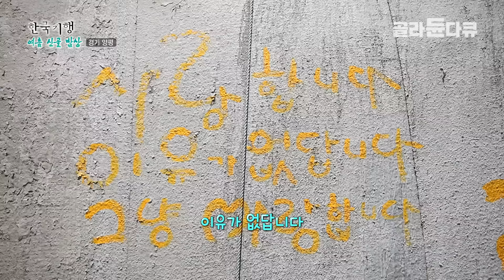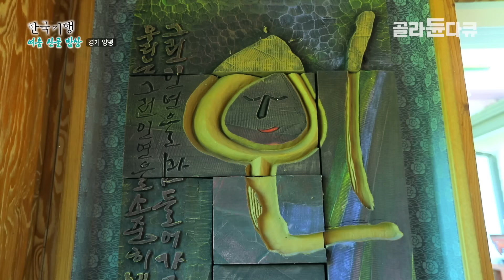하루에 딱 세팀만 고집하는 수상한 산골 밥집 | 정해진 소수인원에 맞게 ‘호텔급 풀코스’ 부럽지 않게 내어주는 밥상 | 한국기행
경기도 양평군, 하루 세 팀만 고수한다는 수상한 밥집이 있다? 사람 살리는 약손 가진 아내와 그녀의 말이라면 뭐든 뚝딱 만드는 금손 남편의 만남. 귀한 산골 밥집의 주인공은 바로 김경숙, 강나루 부부이다.
산골 밥집이 꿈이었던 그녀, 땅 위에 나는 거라면 무조건 파서 밥상 위로 올려 내는 손맛의 달인이다. 그야말로 땅 파서 장사 하는 꼴이라는데? 이래서 남나 싶어, 되려 손님들이 걱정이 태산이다.
수확하는 작물에 따라 반찬이 달라지는 건 일쑤요. 하루에 딱 세 팀의 손님만 고집하는 정성 덕분에 날이면 날마다 오는 기회가 아니다. 손님들 눈과 입을 사로잡은 음식의 정체는 바로 고소한 들깨 국물에 산에서 딴 나물 향이 일품인 나물 전골! 각종 버섯과 나물이 주인장 맘을 알려주기라도 하듯 냄비가 넘칠 듯 가득한데, 경숙 씨의 요리 열정은 여기서 끝나지 않는다.
배부르게 늘어질 타이밍엔 청계 알로 만든 찹굽빵과 호박 식혜까지 내준다고! 인심 좋은 밥집 안주인 서비스 덕분에 어느 호텔 풀코스 부럽지 않다 그런 그녀의 뒤로 묵묵히 지키는 외조의 왕 남편이 있다. 손님들이 떠나고 나면 남은 설거지와 뒷 처리는 그의 몫. 귀찮을 법도 한 데 군말 없이 행하는 중이다.
하지만 집 안 곳곳을 보니 남편의 손이 예사롭지 않아 보이는데? 집 앞에 세워진 돌탑들을 시작으로 온갖 글씨들이 디자인처럼 물결치는 서각작품들까지, 남들에겐 금손 임을 인정받는 그가 손님들 밥 하랴 나물 따랴 고생한 아내만을 위한 밥상을 차리겠다 다짐하는 남편. 더할 나위 없이 행복한 금손 남자와 약손 여자의 산골 밥집으로 떠나본다.

✔ 프로그램명 : 한국기행 여름 산골 밥상 - 제2부 금손 남자 약손 여자